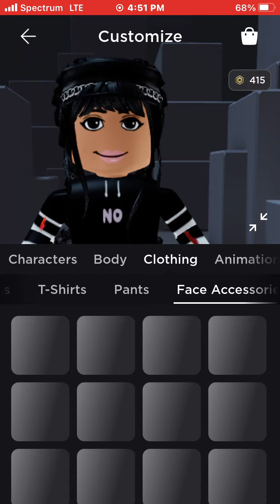My friend does my Roblox avatar